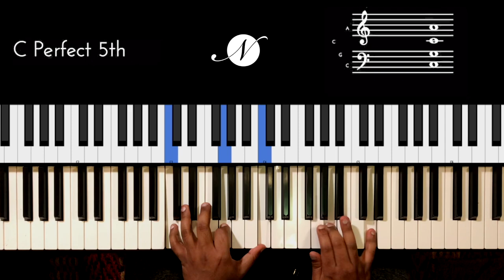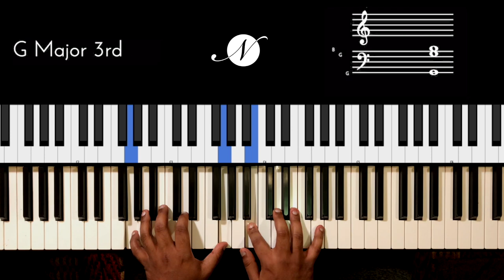Riff #2094 - Jason Zac